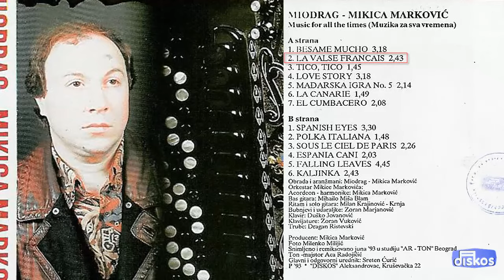Miodrag Mikica Markovic - La valse Francais - (Audio 1993)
Muzika: Obrada Miodrag Mikica Markovic
Tekst:
Aranz: Miodrag Mikica Markovic